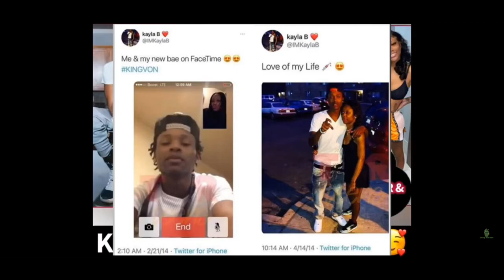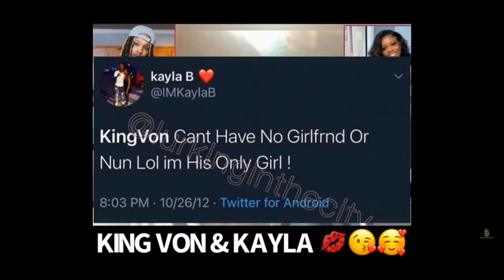King Von & Sister kayla b in a BackDoor relationship Allegedly 👀🧐🚩Flagontheplay